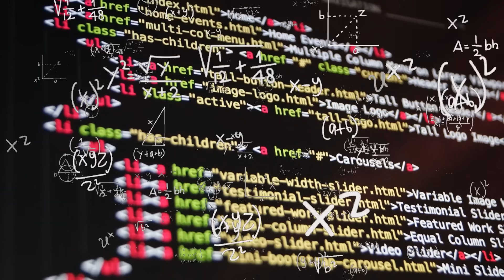Ich habe BASTIGHG aus Diamant- und Netheriteblöcken nachgebaut (Teil 2)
Moin Leute ✌️, im heutigen Video bauen wir nicht nur BastiGHGs Kopf, sondern seinen kompletten Skin aus Diamant- und Netheriteblöcken nach.

👍 Like oder teile das Video um mich zu unterstützen!
🌜 Checke auch mein Twitch ab.

👀 Videos die man gesehen haben muss

😎 Tschaauuu